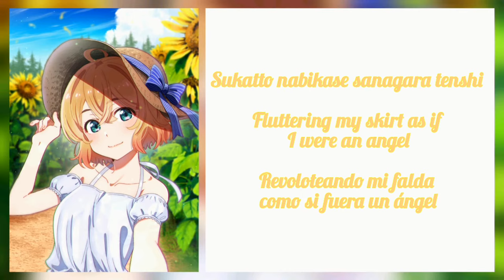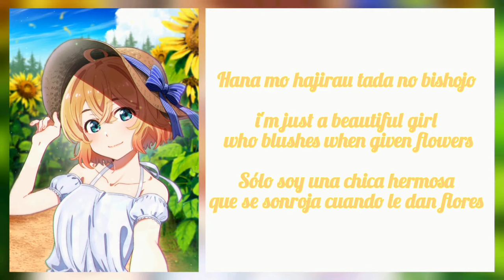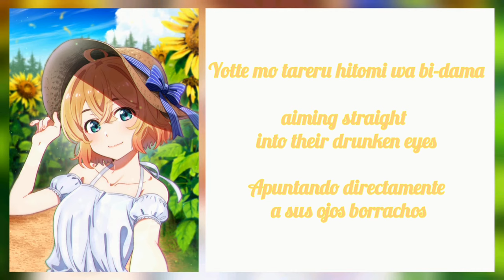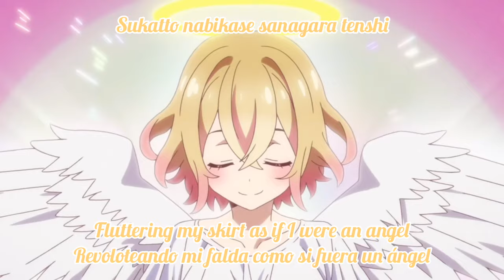Rap Song / Nanami Mami / Sub [Romaji | English | Español]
the music and images used in this video belong to their respective authors.

la música y las imágenes utilizadas en este video pertenecen a sus respectivos autores.